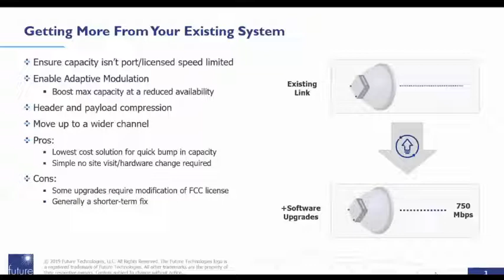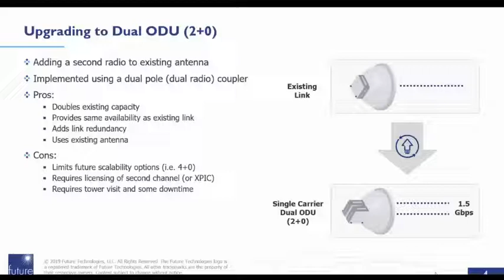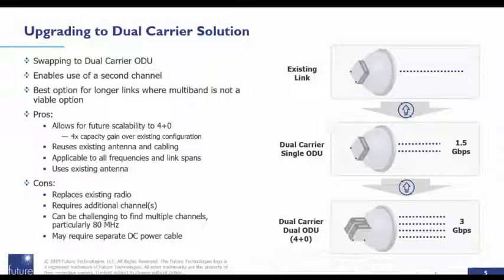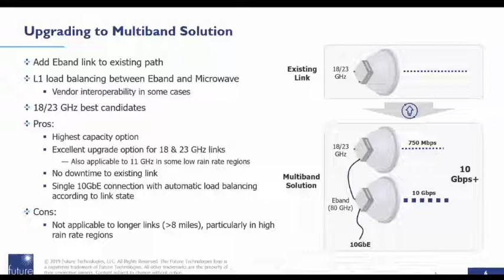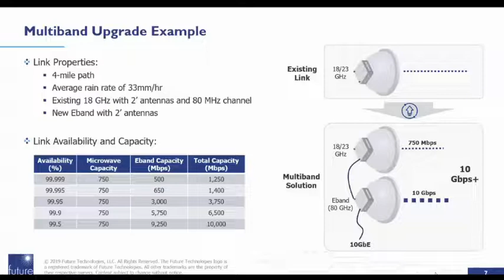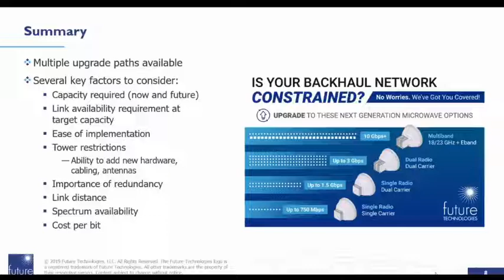Microwave Upgrade Options